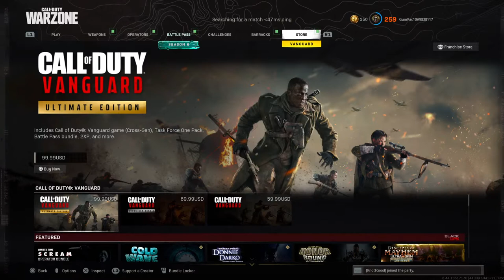S6 Murder Show *GRAPHIC CONTENT*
Rated Mature